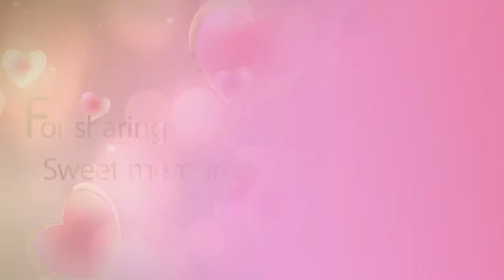Celebration of love after effects cc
Source files collected: All

Collected comps:
  seg_1
 reflection
 Text 03
 bokeh
 heart big
 Text 02
 Text 01
 Text pre comp 1
 heart red
 Pre-comp 4
  seg_6
 place holder_seg 6
  Main comp
 Text pre comp 2
  transition
 Text pre comp 4
 Text 04
 Text pre comp 6
 Text 06
  seg_7
 Text pre comp 7
 Text 07
  seg_8
 Text pre comp 8
 Text 08
  seg_5
 Text pre comp 5
 place holder_seg 5
 Text 05
  seg_2
  seg_3
  seg_4
 place holder_seg 3
 place holder_seg 4
 Text pre comp 3

Number of collected files:  3

Size of collected files:  30.0 MB

Rendering plug-ins:
 Advanced 3D

Effects used:  11

Effect:  4-Color Gradient

Effect:  Curves

Effect:  Drop Shadow

Effect:  Fast Blur

Effect:  Fill

Effect:  Fractal Noise

Effect:  Glow

Effect:  Levels

Effect:  Stroke

Effect:  Tint

Effect:  Tritone

Layer:  Text Layer
 External dependencies:
  Font family: 'Great Vibes', Font style: 'Regular'
  Font family: 'Kozuka Gothic Pro', Font style: 'EL'